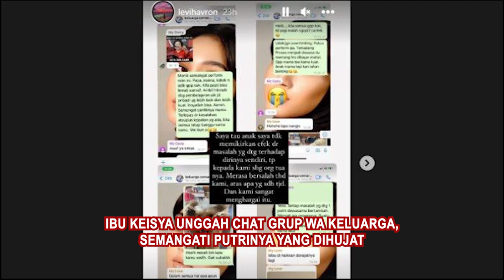Ibu Keisya Unggah Chat Grup WA Keluarga, Semangati Putrinya yang Dihujat karena Tak Sopan ke Marlo.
Ibu Keisya Unggah Chat Grup WA Keluarga, Semangati Putrinya yang Dihujat
karena Tak Sopan ke Marlo.